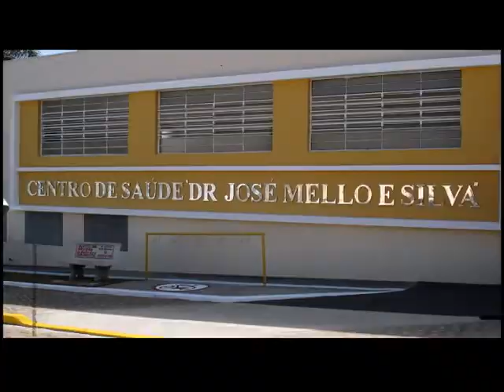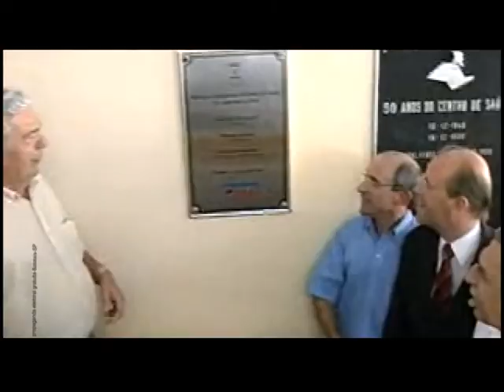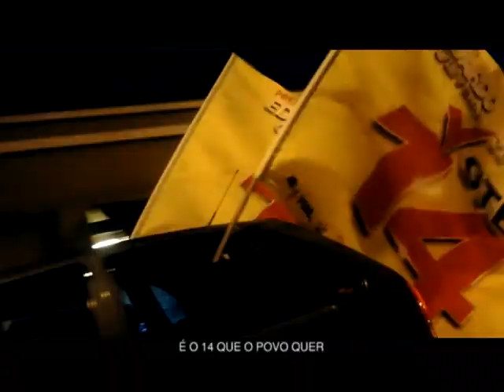Eduardo prefeito e Zé Paulo vice - 8º Programa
Coligação Batatais no Caminho Certo